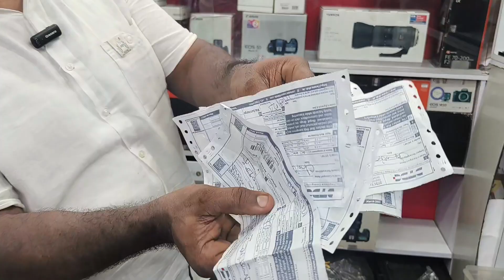Best Second Hand Camera in Mumbai | Canon, Nikon, Sony, Fujifilm, Action camera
hii guys,
              Kaise ho AAP sab I hope aap sb acche hoge .

Aaj k vlog me mei aap logo ko dikhane wala hu Mumbai ka sabse famous shop Choice Electronic jaha se second hand camera buy kr skte ho aap sbhi log me niche contact number daal Diya hu jis kisi ko bhi Lena ho toh contact krlena.

 near by area :-Churchgate  STATION

Shop name :- Choice electronic

Shop no .3, Cartier Shopping Center , prospect Chambers,Dr.D.N Road,Fort, Mumbai -400001.

This video is only made for education purpose only/related to market information.I am not responsible for any kind of profit and loss in business Its your responsibility to be sure before purchasing anything must research Market from your side before any kind of business.